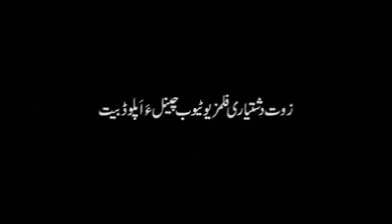Abdullah Sana|R.I.P|اللہ بھشت ءَ بہ کنت استاد ءَ|Sad News For Balochi Singers